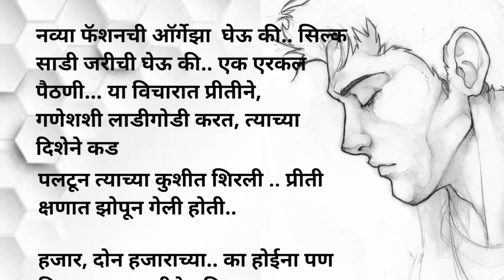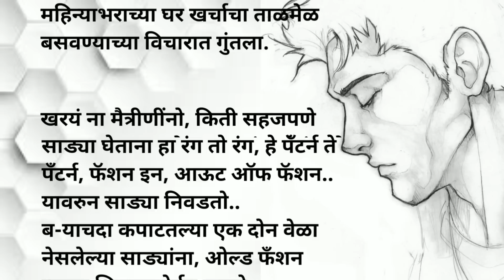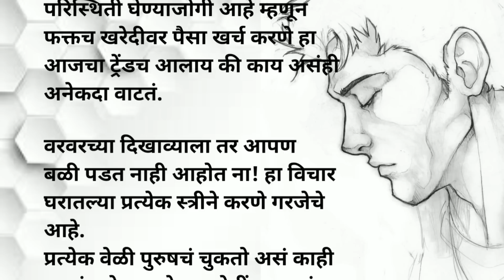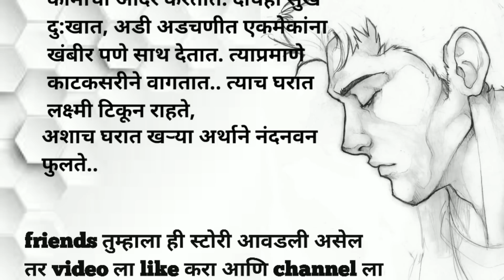प्रत्येक वेळेस 'तोच' कसा चुकेल?? / मराठी story / मराठी कथा / मराठी बोधकथा /हृदयस्पर्शी कथा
प्रत्येक वेळेस 'तोच' कसा चुकेल?? प्रत्येक घरात घडणारी गोष्ट../ मराठी story / मराठी कथा / मराठी बोधकथा - हृदयस्पर्शी कथा